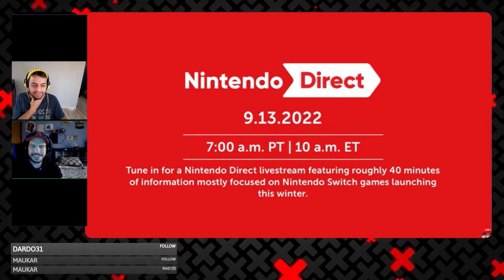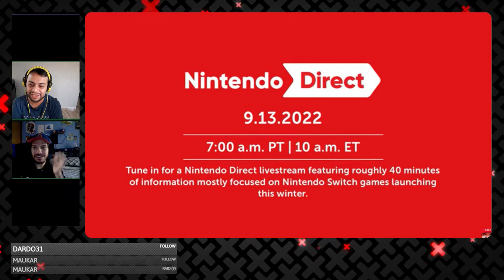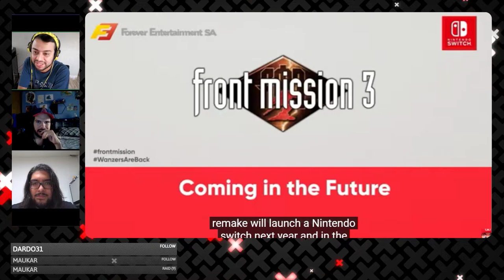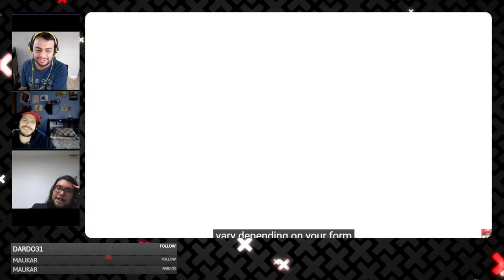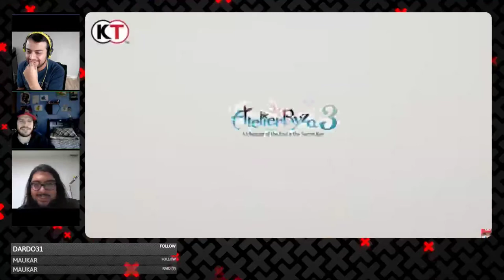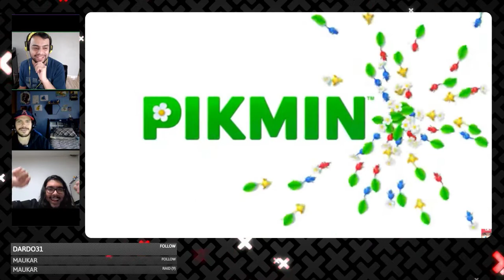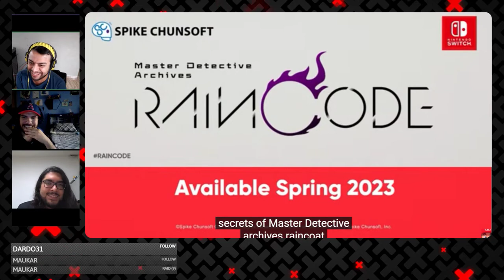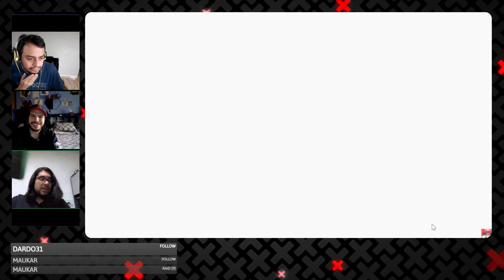Vinimos por una sola cosa... y si hubo l Nintendo Direct Septiembre 2022 l Reacción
En este capítulo de Xenomenoide, Reaccionamos al nintendo direct. Una avalancha de emociones y por fin tenemos titulo final de la secuela de Breath of the Wild.

Seal: vinsel_castro
David: dc.alley
Mario: mariiokennedy
Javi: javierdernt

Twitch.tv/xenomenoide

Xenomenoide

Xenomenoide